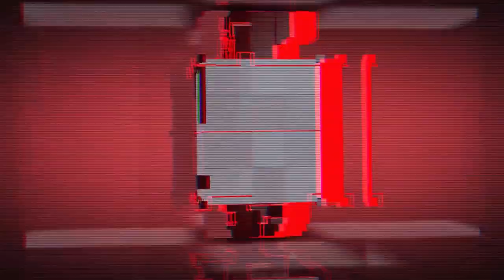Sons Of METALLICA & STONE TEMPLE PILOTS Members Team Up In New Band | Metal Injection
Sons Of METALLICA & STONE TEMPLE PILOTS Members Team Up In New Band